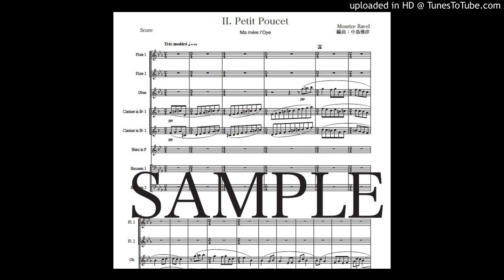『マ・メール・ロワ』第２曲「親指小僧」管楽八重奏版（編曲：中島雅彦）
フルート１、２＋オーボエ＋Bbクラリネット１、２＋ホルン＋バスーン１、２